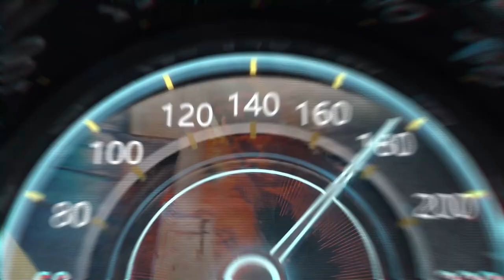Truck Trial Kunštát 2023, Tatra 4x4, 6x6, 8x8.....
Truck Trialové závody v pískovně. Truck offroad race in sand pit.
Tatra 4x4, 6x6, 8x8.
9 - 10 září 2023 Truck Trial Valašské Meziříčí, zvou pořadatelé...